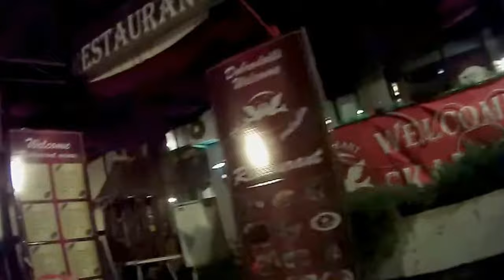Bohemian Quarter - Skadarlija